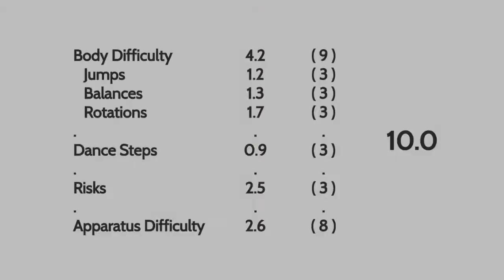Polina Berezina Hoop Difficulty 2017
Credits